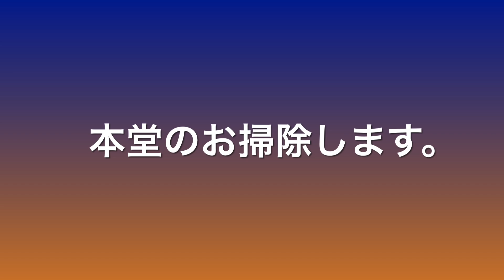本堂のお掃除